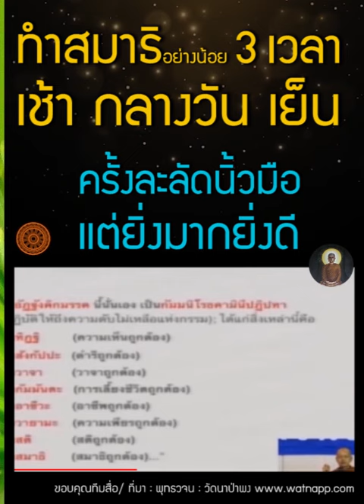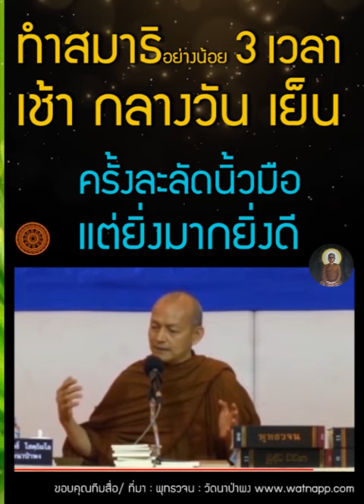ทำสมาธิ นั่งสมาธินานแค่ไหน? วันละกี่ครั้ง? , วันละ 3 ครั้ง ครั้งละลัดนิ้วมือเป็นอย่างน้อย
พุทธวจน ทำสมาธิ นั่งสมาธินานแค่ไหน? วันละกี่ครั้ง? , วันละ 3 ครั้ง ครั้งละลัดนิ้วมือเป็นอย่างน้อย

         ติดตามพระอาจารย์คึกฤทธิ์ โสตฺถิผโล และคณะทำงานวัด